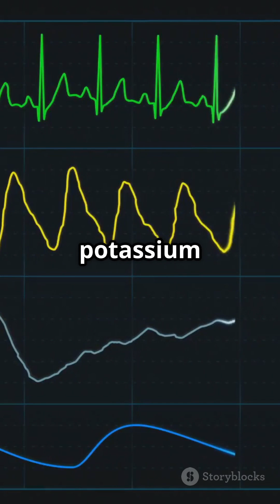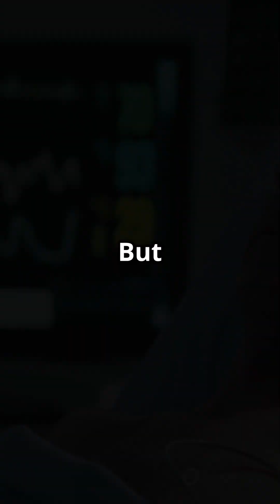When ECG Lies: The Silent Signs of Hyperkalemia | Medical Fact #7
What happens when your patient looks stable… but is about to crash?

This true ER case reveals how severe hyperkalemia (K+ 7.9) nearly killed a patient with a completely normal ECG. Learn how and why hyperkalemia can be dangerously deceptive — and what steps saved her life.

🎓 Medical Fact #7 — Hyperkalemia: The Silent Killer

🚑 Watch to understand:
– Why ECGs can be misleading in slow-onset hyperkalemia
– How to recognize and treat life-threatening K+ levels
– Real clinical action: IV calcium, insulin/glucose, bicarbonate, dialysis